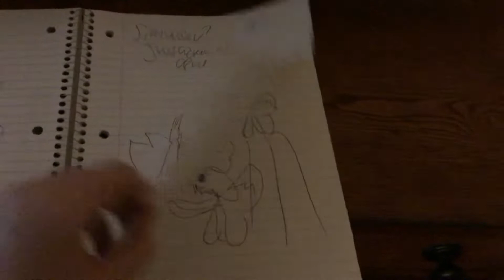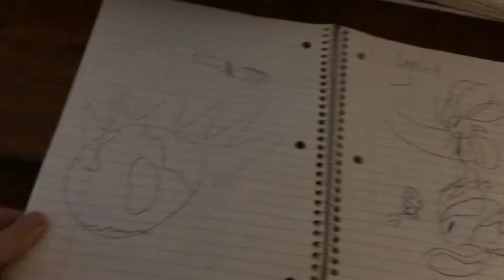Transformations: big books part 1: the oldest one I have ( READ DESCRIPTION )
Warning: my recording might be bad and my writing will be, too.
I may have Autism and ADHD, so its hard to talk.